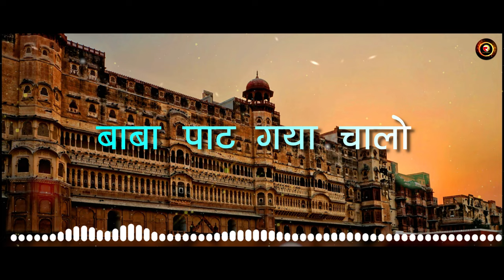पति पत्नी में तकरार का धमाकेदार लोकगीत - मेरे हाथों का लाया चूड़ा Official Video | सोनिका सिंह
पति पत्नी में तकरार का धमाकेदार लोकगीत - मेरे हाथों का लाया चूड़ा Official Video | सोनिका सिंह | Raga Music

Singer - Sonika Singh
Music/Composer - Sunil
Lyrics/Writer - Shaker Mudid
Lyrics/Writer - Aman Saini Panipatiya
Producer - Aditya Aggarwal
Digital Marketing Partner-  Indidigital (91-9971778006)
Production House- Raga Motion Pictures Entertainment LLP

Streaming On :-

Watch Now other Songs at Raga Music :-

मेरे हाथों का लाया चूड़ा Song Lyrics :-

मेरे हाथो का लाया चूड़ा, बल्मा बिकानेर आलो।
हाय रै मै सोच सोच के मरगी, बाबा पाट गया चालो~2।

तने सोची ना रै कदे जले, मेरी फूकी पड़ी थी चूनी रै।
खूद के गले मै चैन तोले की, मेरी आंग्ल सूनी रै।
औ लायो क्यूकर तू डायमंड हार दिखे तेरे दिल मै कालों।

मेरी ऐडी सारी सूझ गई, ना लाया कदे तू जूती रै।
अमन सैणी पानीपतिऐ, तने बात करी सारी झूठी रै।
इब लाग्या तू प्यारा घना पड़ोसन चाहै कोई भी जलो।
हां मै सोच सोच के मरगी बाबा पाट गया चालो~2।